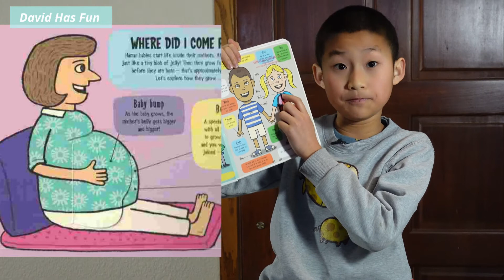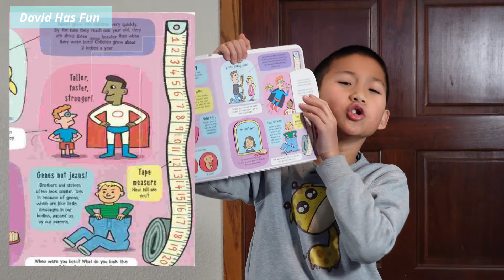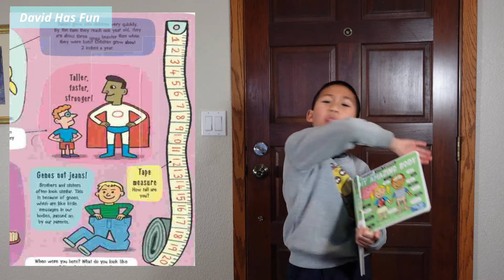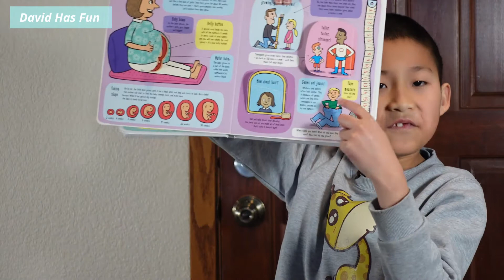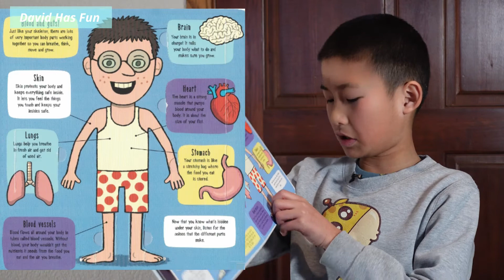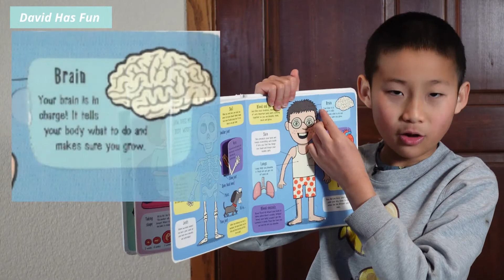( Part 1 ) Do you know about our Amazing Body ?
I recently read a book about our Amazing Body and learnt so much more that I really really want to share with you what I know... Please come join me in this 3-part series, will ya ? I am serious ... but funny ...

Our Eyes, ears, Mouth, Legs, Arms, Hands, Feet, Babies, Heart, Growth, Bones, Skeleton, the Digestive System.

The Brain... How Do I see ? The Body Defense System

How to Take care of your body, Playtime